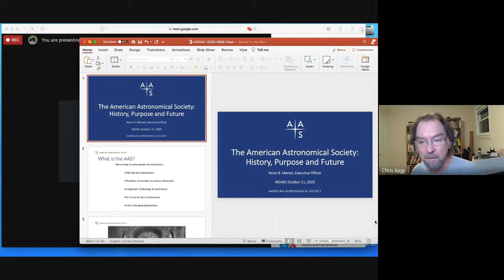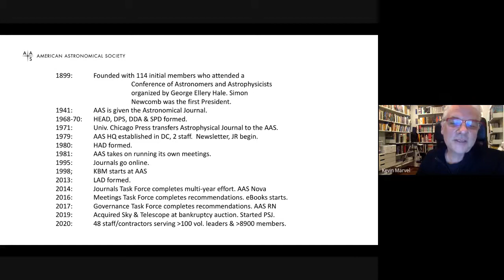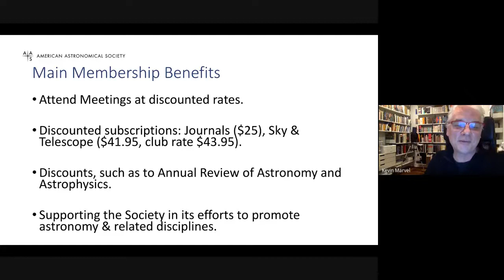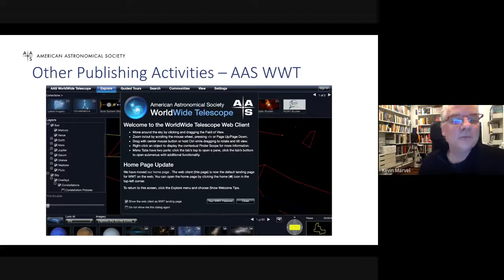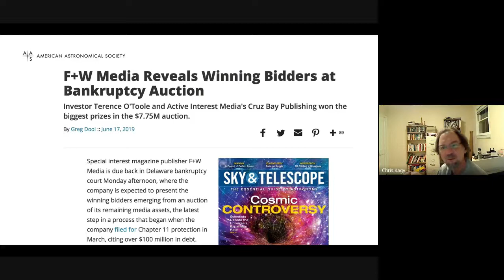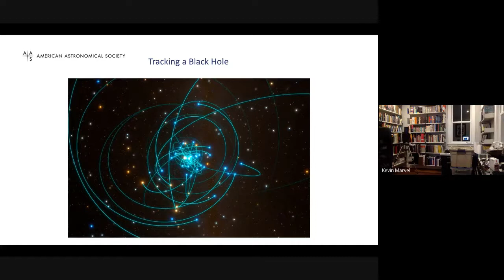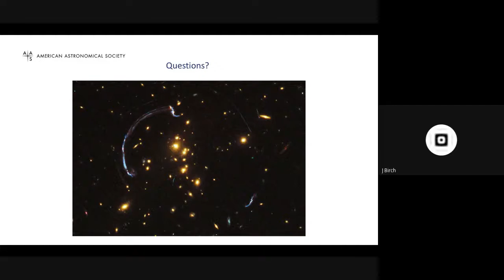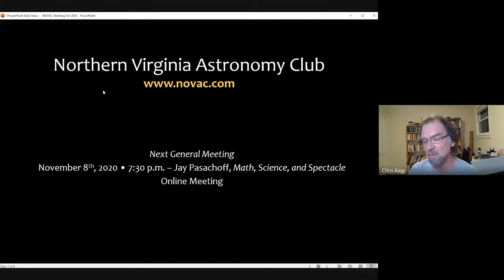NOVAC Meeting Kevin Marvel, Exec Director of the American Astronomical Society 2020 10 11 at 17 00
Kevin Marvel presents the history and future of the American Astronomical Society at the October meeting of the Northern Virginia Astronomy Club